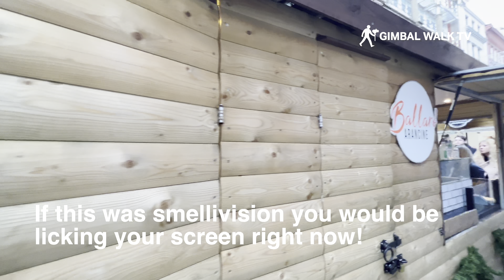Manchester Christmas Markets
We take a look at Manchester Christmas Markets starting with the Christmas Markets stalls on King Street (off Deansgate) in Manchester! Manchester Christmas Markets in the City Centre are famous for being fantastic, and it's easy to see why they get so busy. Throughout Manchester there are little side streets that have market stalls over Christmas so we thought we'd head to King Street just off Deansgate for a look at the Christmas Market stalls there and check out the vibe!

This isn't the main Manchester Christmas Market but instead a little offshoot addition to the main one. King Street offers a great atmosphere, a tight and busy market for people to buy gifts, food and drink from the various stalls here.

Manchester is getting ready for Christmas!